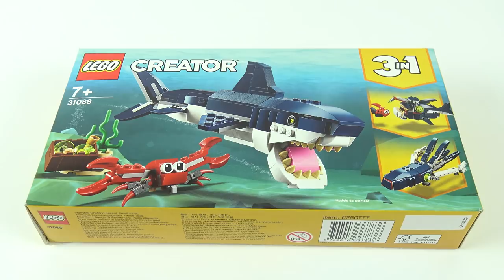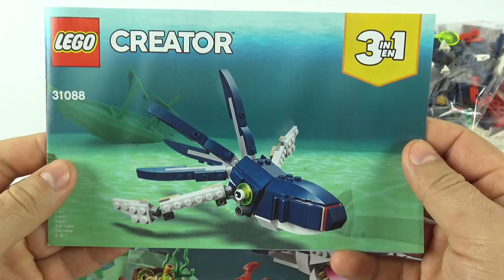Squid - 31088 - Lego Creator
In this video you will see the rapid assembly of a set of squid Lego Creator - Deep Sea Creatures.